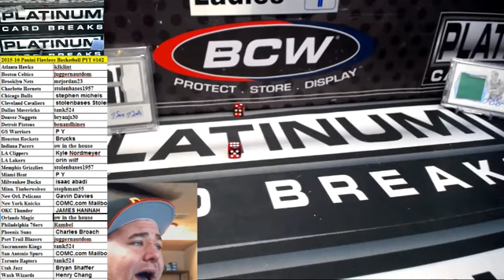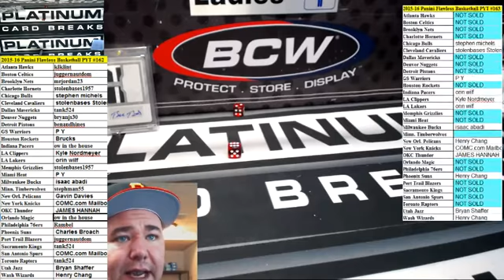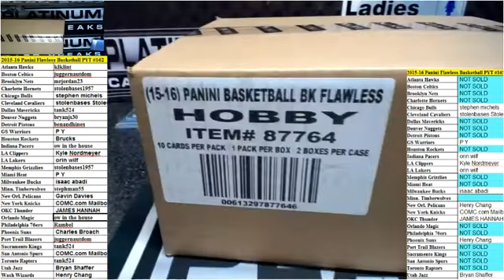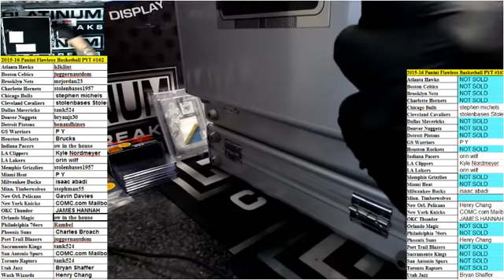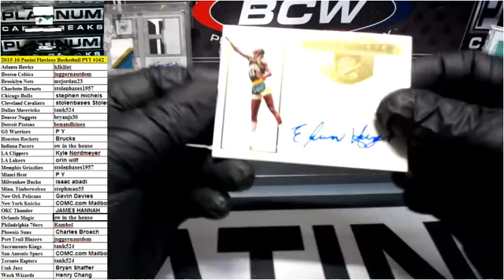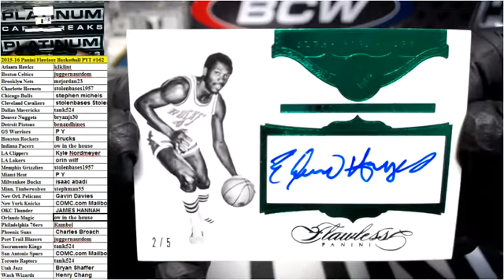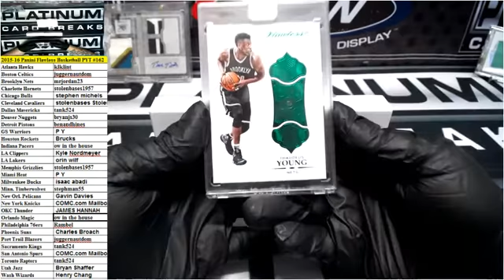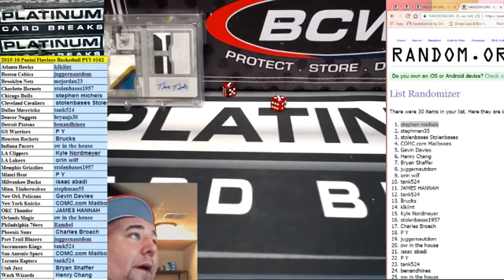2015 16 Panini Flawless Basketball PYT #162 EMERALD CITY